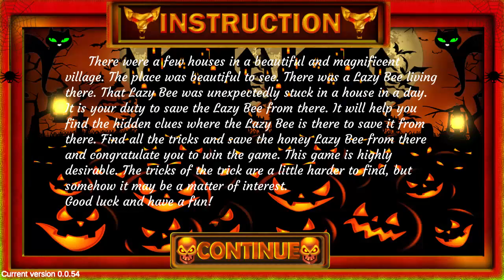PG Horn Halloween Escape Walkthrough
F.S Developer: Albert